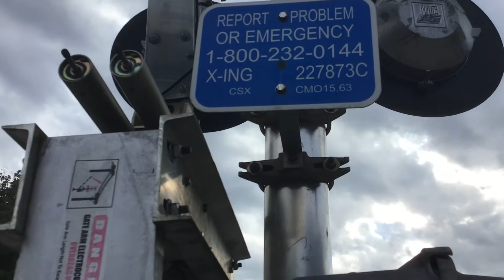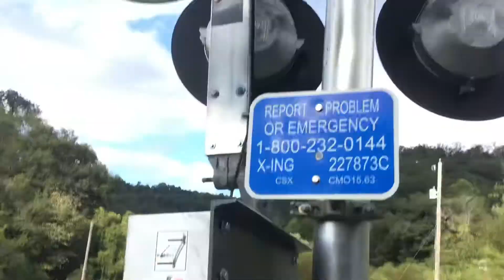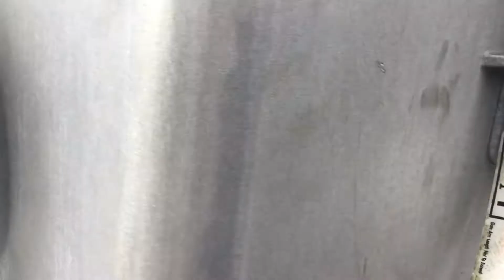KY-7 railroad crossing tour, hueysville Kentucky